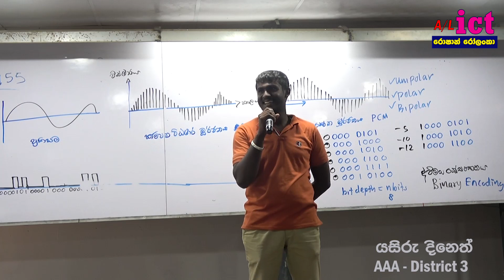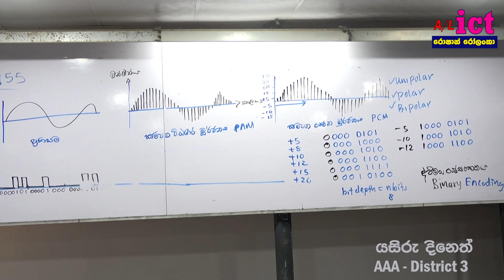Engineering Technology Distric 3 Rajapaksha Central College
Roshan Rolanka